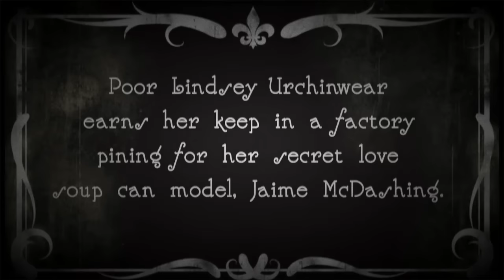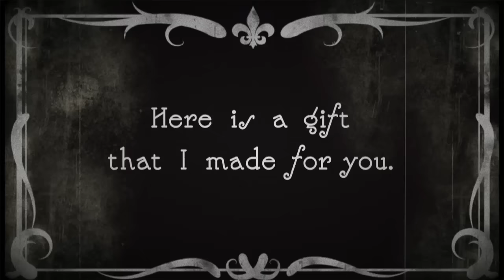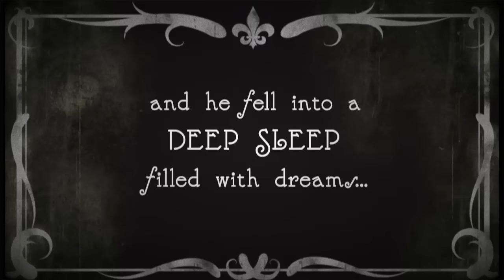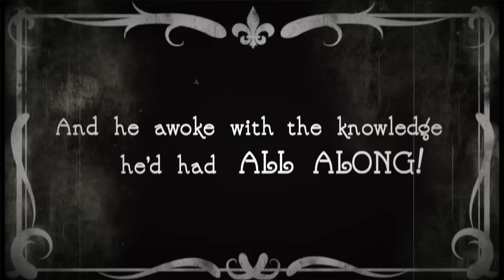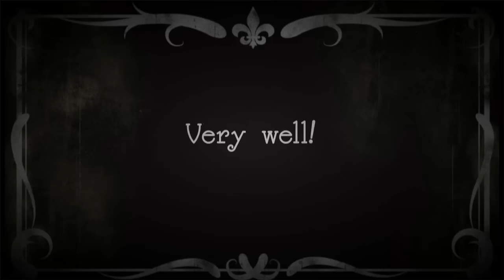Bill Callahan "Small Plane" (Official Video)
Taken from LP/CD "Dream River", released September 17, 2013 on Drag City.
Video by Bill Callahan and Hanly Banks.
Performances by Jaime Zuverza and Anonymous.